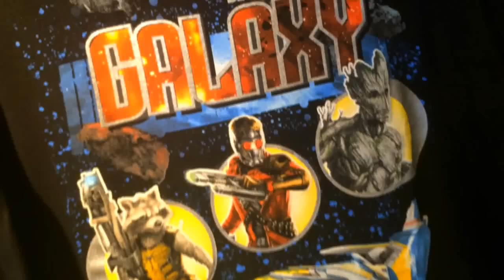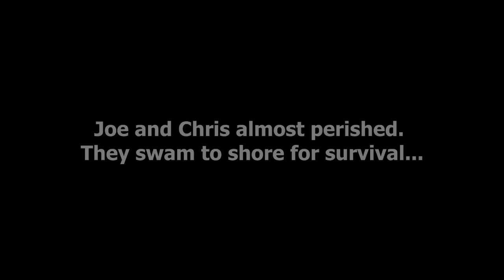DISNEYLAND Adventures with ChrisCross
Hey Guys! Joe and I wanted to bring you along for one of our adventures through DISNEYLAND and DISNEY'S CALIFORNIA ADVENTURE! Prepare for shenanigans, screaming, and the occasional life lessons.

WARNING: The footage you're about to see is real. The screaming you will hear is not from a child, but from a 24yr old man...that man - Joe.